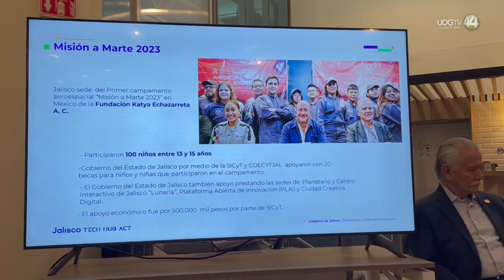Gobierno de Jalisco invierte 52 millones de pesos para el fortalecimiento de la educación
El gobierno de Jalisco anunció una inversión de 52 millones de pesos para universidades y escuelas públicas y privadas en la entidad, con la finalidad de fortalecer los programas académicos e ingeniería, como sistemas computacionales, electrónica y manufactura avanzada.